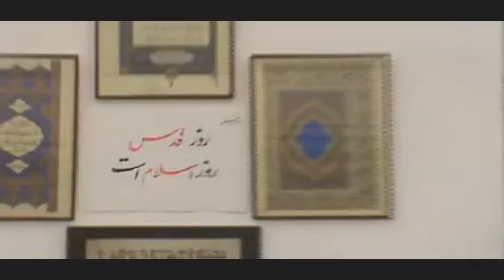New Qaraha For Shekh HAidari In Filand